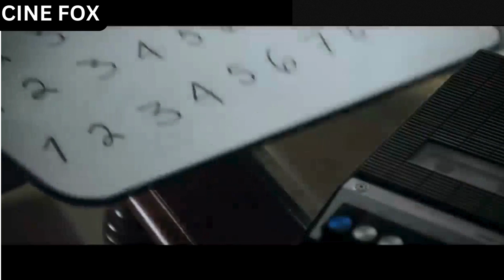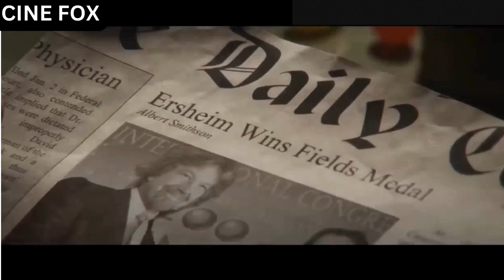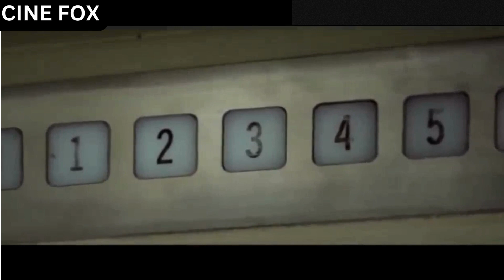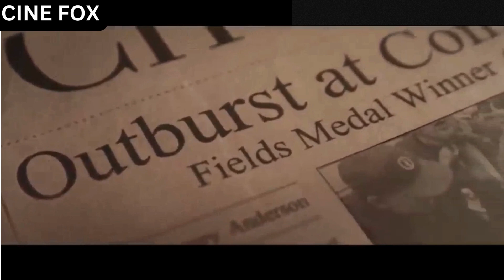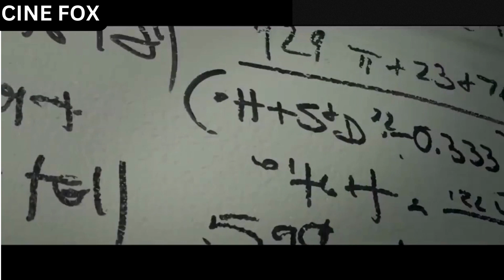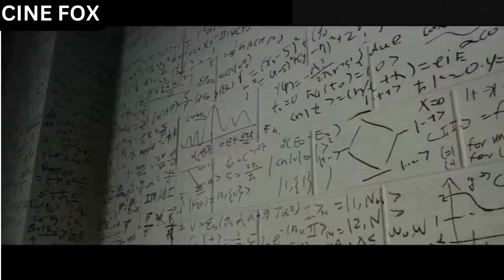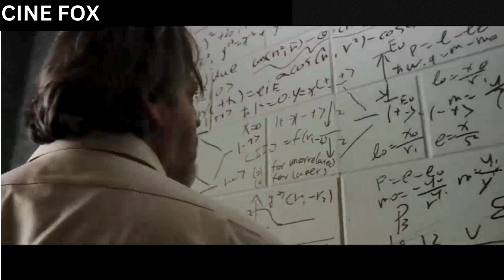Unveiling the Time-Travel Code: Master the Secret Number 🕰✨